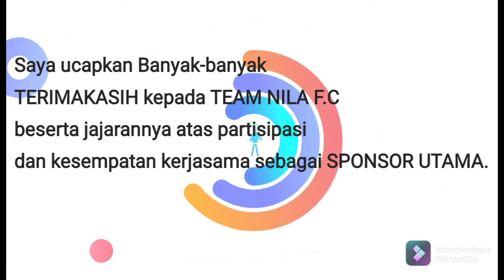SUARA KUNTILANAK bikin merinding di pembagian Dorprize | SEASON 2